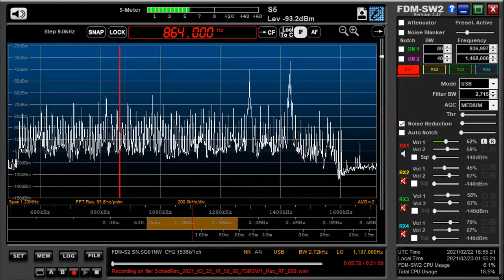864 kHz TWR Europe I S Feb 22,2021 1653 UTC